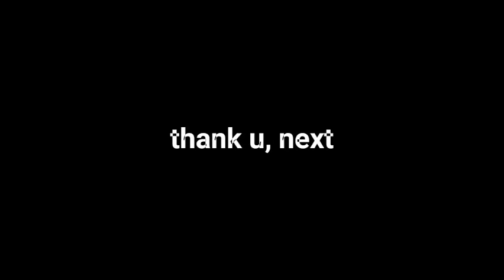Advertisment | Positions World Tour | Ariana Grande